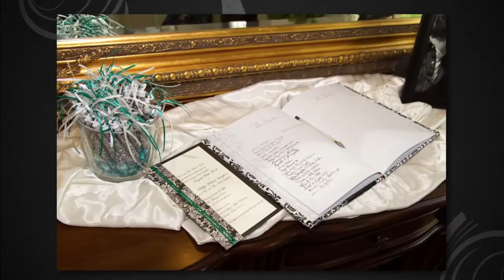Crystal and Phil wedding - Tulsa Wedding Photographers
At Epic we believe that you should NEVER have to choose between AFFORDABILITY and QUALITY. As one of the nation's largest photography companies we are able to offer classic photography with a modern twist at affordable prices.

Epic Photos Dallas takes pride in it's excellent customer service and post event turn around time. Whether you need to make a simple change to your ceremony timeline or make a large print order, we promise to be the easiest wedding vendor you work with.

"Capture life's profound moments with Epic Photography." - Derek Scott